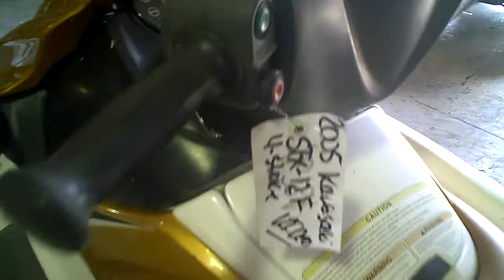LOT 1673A 2005 Kawasaki STX-12F 12F Four Stroke Jet Ski